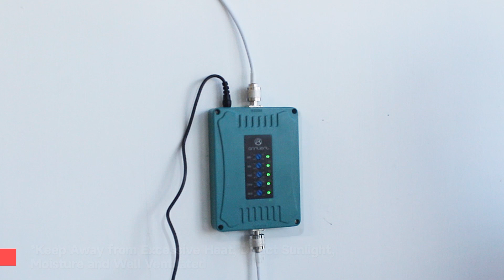How to Setup Your Home Cell Phone Booster | ANNTLENT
In this video, you’ll get a quick overview of the ANNTLENT Home Cell Phone Booster and its installation process.